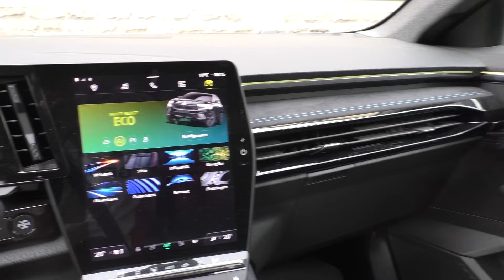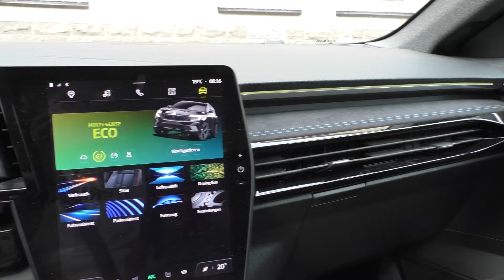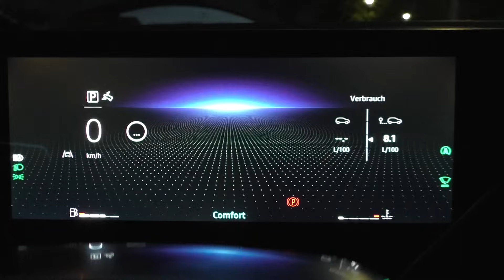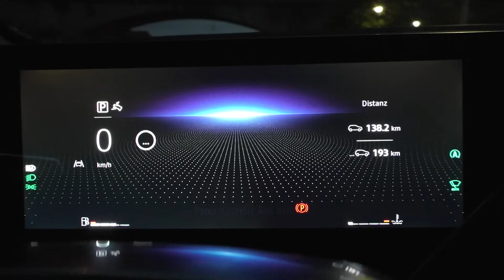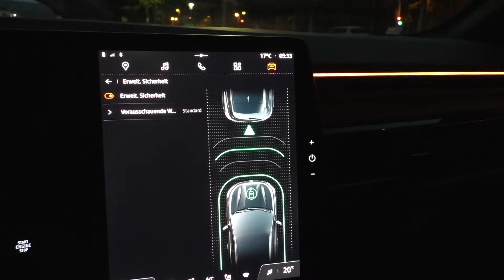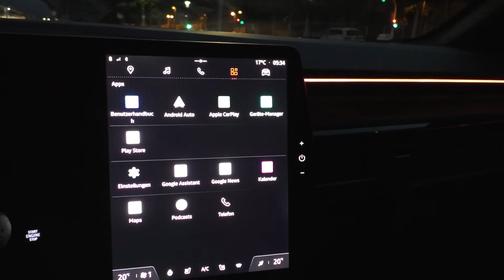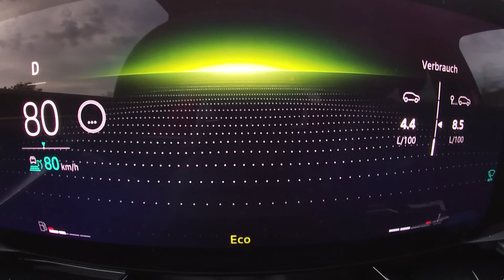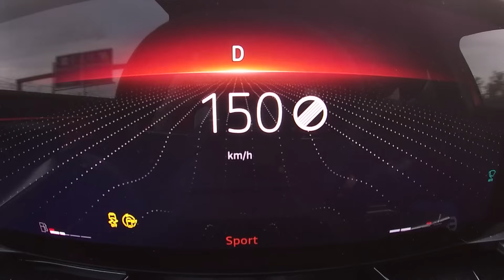2023 Renault Austral 160 Esprit Alpine MHEV (158 PS) TEST DRIVE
Thanks to Autohaus Echterstrasse for this Renault Austral
Renault Austral in this video price is: 41.230 Euro (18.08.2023)

2023 Renault Austral 160 Esprit Alpine MHEV
116 KW / 155 HP / 158 PS
1.3L Petrol Gasoline Engine + MHEV
1332 cm3 / 81.2 CUI
4-Cylinder
270 Nm / 199 ft-lb
CVT-Automatic
TEST DRIVE by Michi
Interior & Cockpit Design
Exterior Design